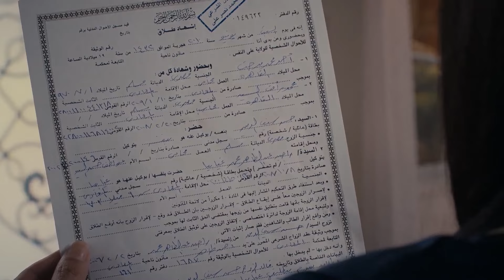حصريا الحلقة الثانية عشر من مسلسل " حالة خاصة " بطولة طه دسوقي و غادة عادل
تدور الأحداث حول، المحامي نديم ابو سريع الذي يمتلك قدرات خاصة ويلتحق بالعمل في مكتب محاماة شهير تمتلكه اماني النجار رحلة نديم مليئة بالتحديات، لم تكن سهلة أبدًا، رغم استغلاله في الكثير من الأمور، إلا أن شخصيته وقلبه الأبيض كانا دائماً منقذين له.
ﺇﺧﺮاﺝ: عبدالعزيز النجار (مخرج )
ﺗﺄﻟﻴﻒ: مهاب طارق (مؤلف)
طاقم العمل:

غادة عادل
طه دسوقي
هايدي كابوه
هاجر السراج
حسن أبو الروس
نبيل علي ماهر
وئام مجدي
احمد الازعر
ادم وهدان
علي السبع
ادم النحاس
احمد طارق
منة المصري